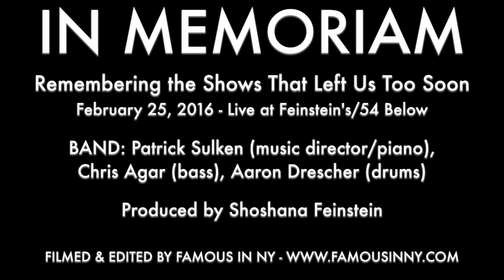Julie James - "How Could I Ever Know" (THE SECRET GARDEN; Lucy Simon & Marsha Norman)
IN MEMORIAM
Remembering the Shows That Left Us Too Soon

BAND: Patrick Sulken (music director/piano), Chris Agar (bass), Aaron Drescher (drums)